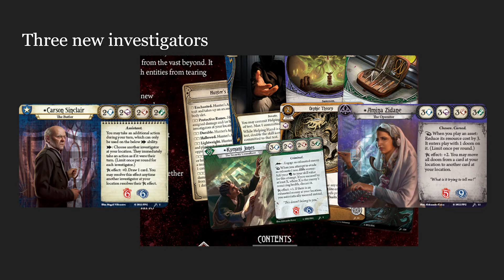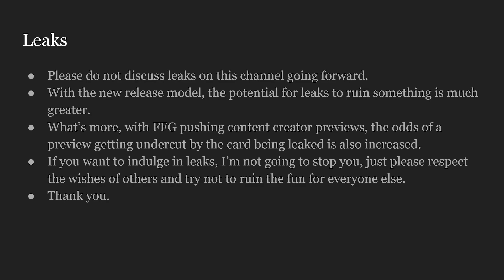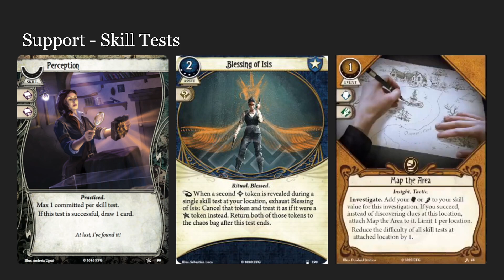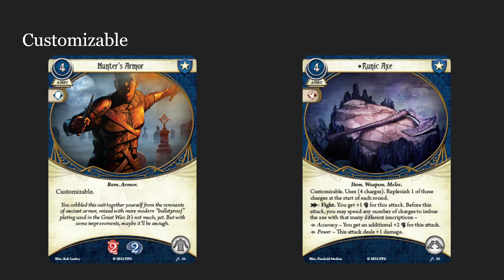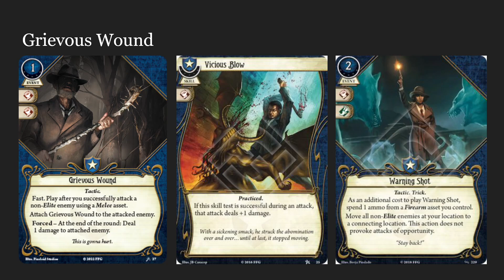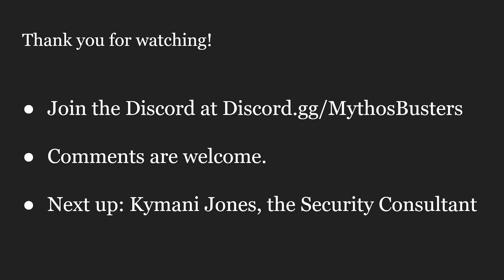The investigators of the Scarlet Keys - Carson Sinclair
Join Veronica to take a look at the Guardian from the upcoming Scarlet Keys expansion, Carson Sinclair.